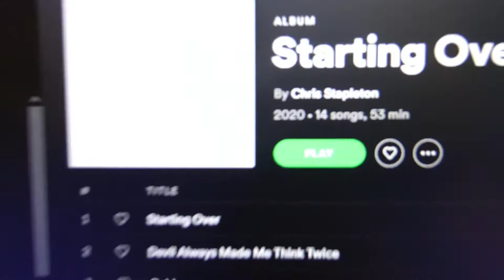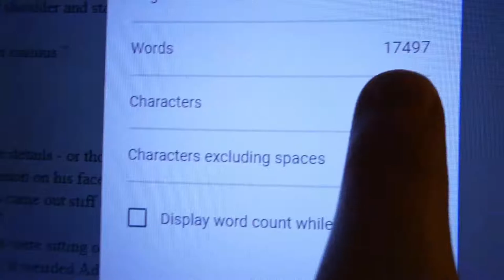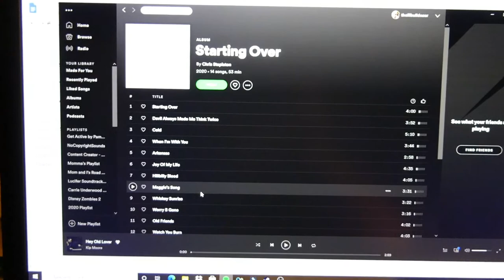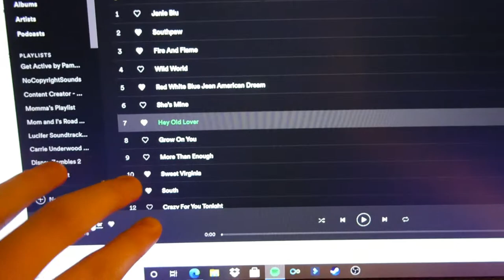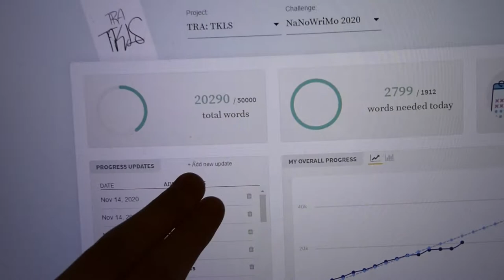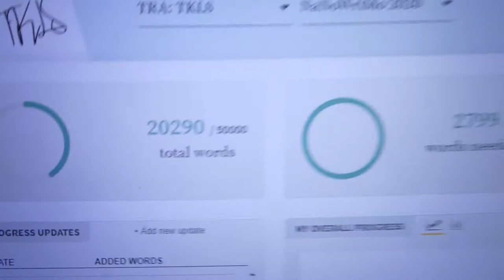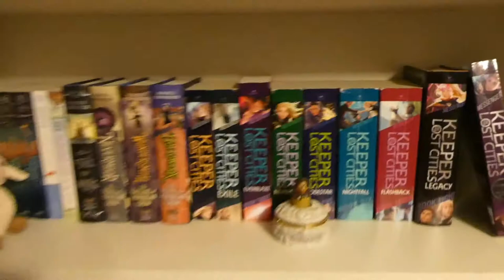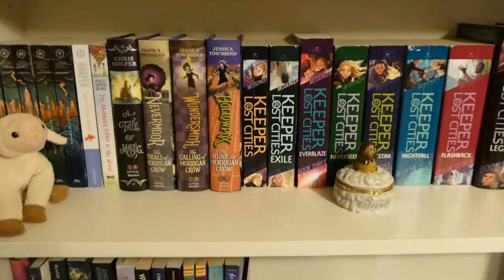WRITING ABOUT ZERO WORDS // A NANOWRIMO 2020 VLOG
Yes, you've read the title write... ;)
Socials:
Timestamps:
00:00 Day 13
00:34 Day 14
06:13 Day 15
06:57 Day 16
07:59 Day 18
09:04 Day 19